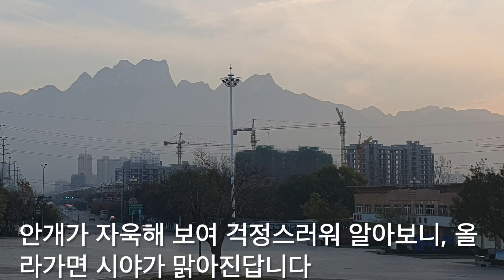화산华山 두번째 등산기 | 산시성陕西省 절경 2023 11 17 (440)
2년전 2021년12월에 와 보고나서 2023년11월에 다시 가봅니다.
산시성에서 절경으로 꼽히는 명산으로 화산을 들 수 있습니다...
두번째 가보는데 이번에는 첫째날 남봉 산정상에서 캡슐텔에 묵습니다.
두번째날에는 아침부터 중앙봉-동봉-북봉을 거쳐 하산하는 일정으로 움직여 보았답니다.
영상으로 확인 하시지요...